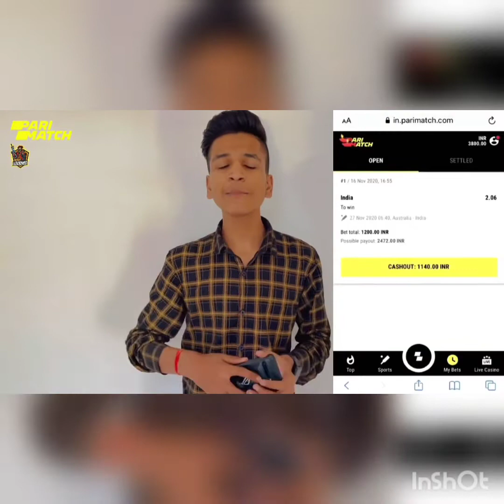RISHI GAMING VS UG AYUSH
PLEASE SUPPORT ME GUYS PLEASE SUPPORT ME

That is because they are no substitute for licence/permission and if you were to get caught (and most rights holders would know to check YouTube first), you would actually be letting them know that you know you violated their copyright but don't really care enough to get permission and think that putting up a notice to let everyone know what you did is alright.  Which might actually be worse than making a mistake and "accidentally" violating their copyright.